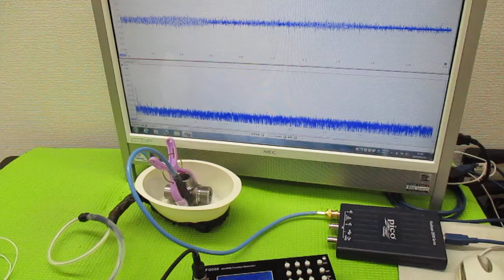非線形振動現象をコントロールする超音波発振制御技術